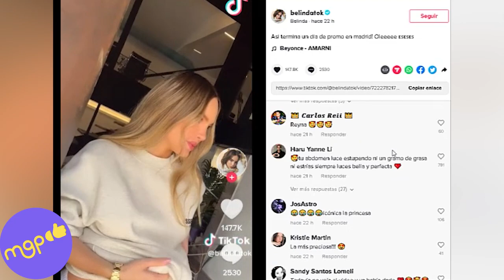Las veces que Cazzu NEGÓ estar EMBARAZADA